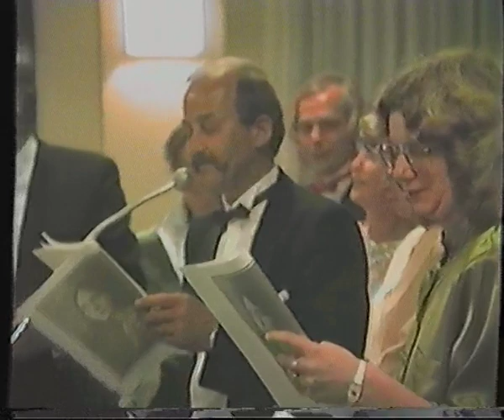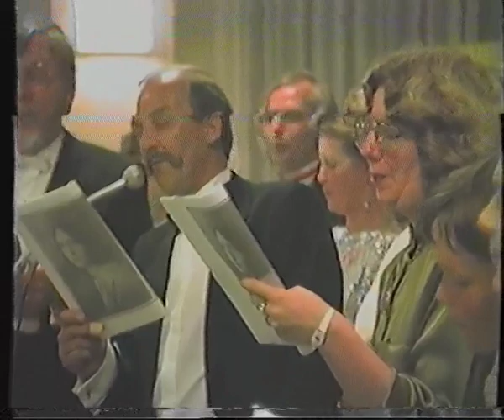1986 Feestavond 1 Hein en Berta Quaedvlieg 50 jaar getrouwd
Zingende en dansende familie
Optreden van 'familie-voetbal-elftal'
Voetballende opa met scheidsrechter Basten en keeper Joppe